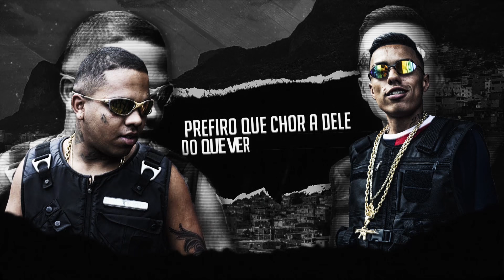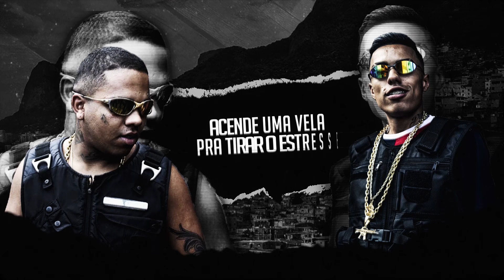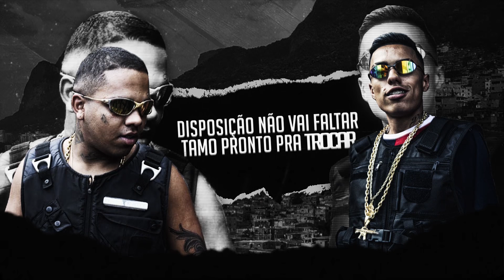MC Menor MR e MC Magal - Atividade Dobrada (Lyric Video) DJ Russo e DJ Edyy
Letra :
MC Menor MR e MC Magal - atividade dobrada

Hoje é dia de operação
quero atividade dobrada
avisa geral pra diminuir as cotas
que a quabrada ta molhada

o menor ta na linha de frente
então é respeito pra ser respeitado
bonde town e country é o certo pelo certo
e aqui não tem vez pra safado

demorei muito pra chegar aqui em cima
sem pisar em ninguém de degrau em degrau
quem ta chegando agora vem pisando fofo
e respeita os novos general

ta proibido moeda na boca
pra facilitar na hora da cobrança
acende uma vela pra tirar o estresse
não esquece longe das crianças

um recado pra molecadinha
que ta roletando a quebrada no grito
se eu pegar de k.o na favela
roubando morador ta fudido

é melhor ter pegado a visão
porque a sintonia não é mais como antes
se fizer errado tu vai ser cobrado
sem direito a segunda chance

aqui não vai passar batido
visão de cria e ideologia de bandido
desde menor treinado
profissão perigo

disposição não vai faltar
tamo pronto pra trocar
prefiro que chore  a dele
do que ver a minha chorar

Produção músical : DJ Russo e DJ Edyy